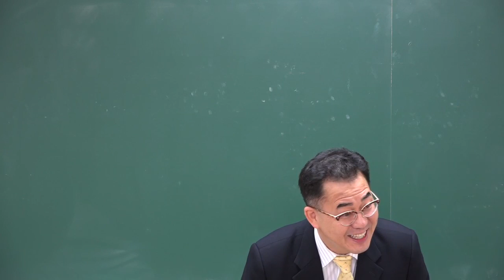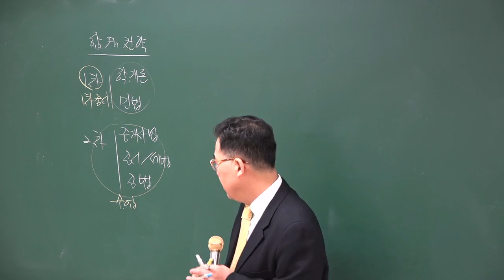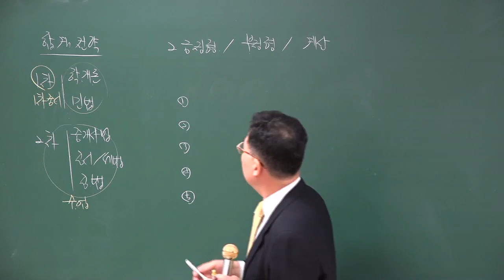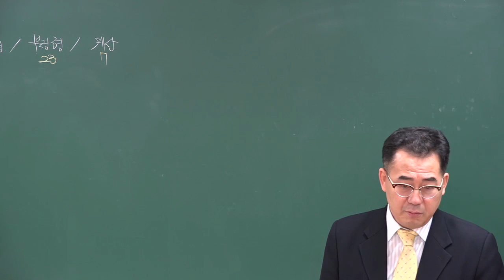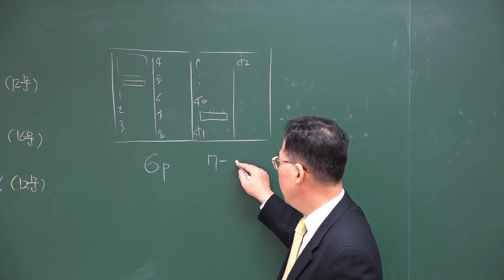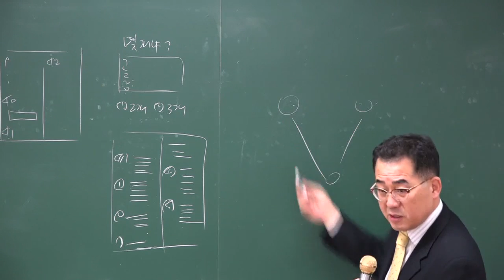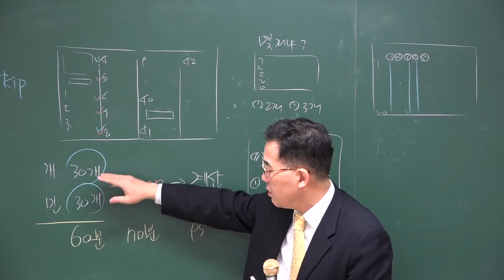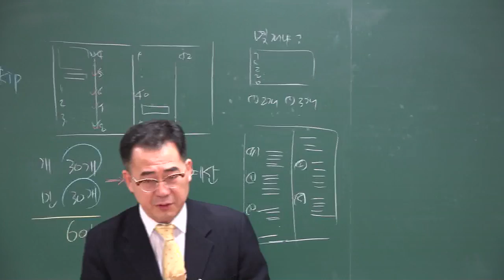0106 10시08분 HDMI